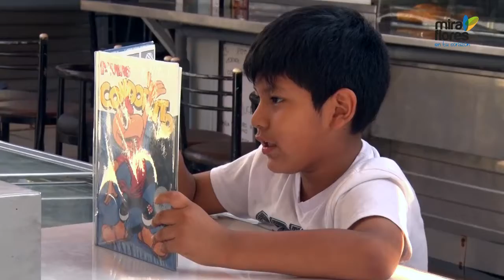El Casero del Libro